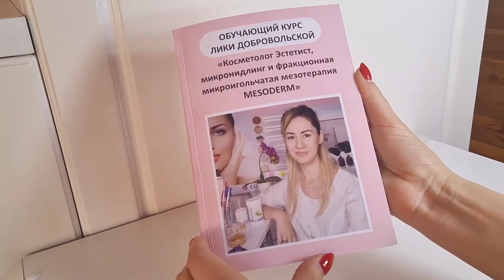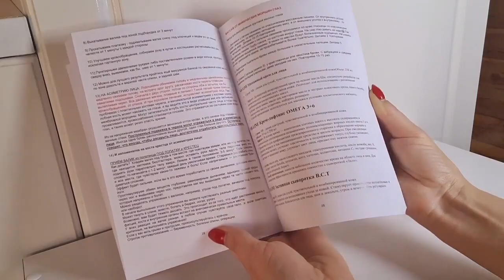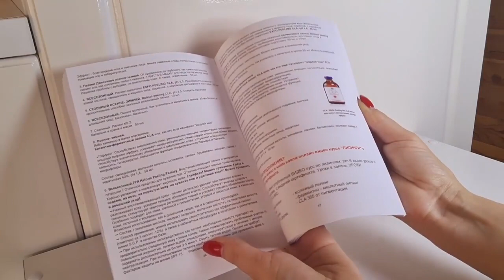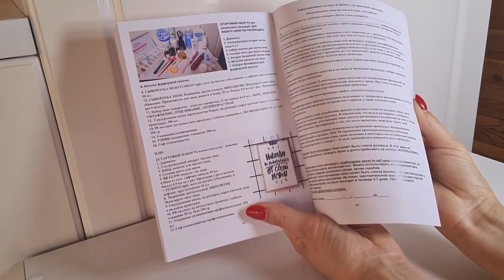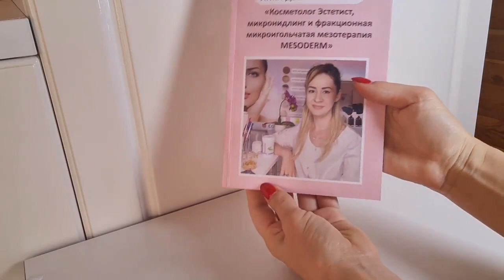КНИГА КОСМЕТОЛОГА 👉kursy-krasoty.com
😱 КНИГА КОСМЕТОЛОГА!!! ПРОТОКОЛЫ, ИНСТРУКЦИИ, СХЕМЫ, КАРТЫ КЛИЕНТА

Друзья, книга косметолога теперь доступна, каждой из Вас!!!

✅ Протоколы процедур:  чистка лица, лечение пигментации, акне, шрамы, рубцы,  8 ми ступенчатое омоложение, бб глоу, фарфоровая куколка, омоложение, растительный Липолитик, мимические морщинки глаз, Аллопеция ( выпадение волос)  и.т.д.

✅ Работа на DERMAPENE

✅ Аппаратная мезотерапия

✅ Правила ДЕЗИНФЕКЦИИ Кабинета

✅ КАРТА КЛИЕНТА

✅ ПАМЯТКА КЛИЕНТА

✅ ПИЛИНГИ

И МНОГОЕ ДРУГОЕ. 77 СТРАНИЦ, СУПЕР ВЫЖИМКИ

Эта книга идет в комплекте к 77 ВИДЕО УРОКАМ, АВТОРСКОГО СУПЕР КУРСА "КОСМЕТОЛОГ. "ОТ и До". МИКРОНИДЛИНГ. MESODERM.

Спешите, получить ЛУЧШИЙ КУРС КОСМЕТОЛОГА. ТАКОГО ВЫ НЕ НАЙДЕТЕ НИГДЕ!!!

😊🙏Лично поддержу каждую из Вас😘